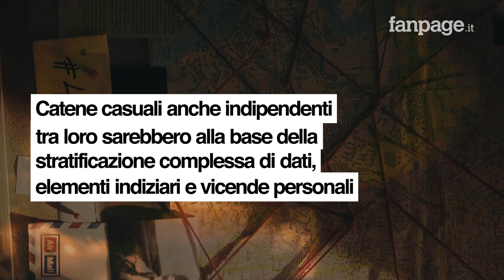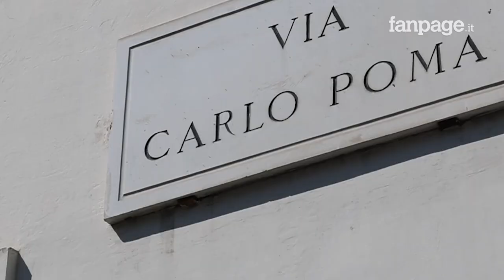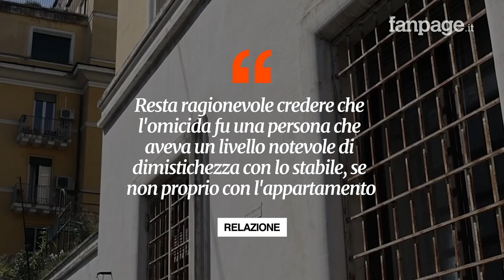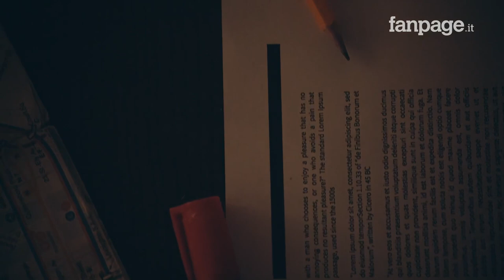Omicidio Simonetta Cesaroni, cosa contiene l’intercettazione inedita che potrebbe portare al killer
Nella relazione della Commissione parlamentare d’inchiesta si legge che un’intercettazione inedita potrebbe portare gli inquirenti a risalire all’assassino di Simonetta Cesaroni.